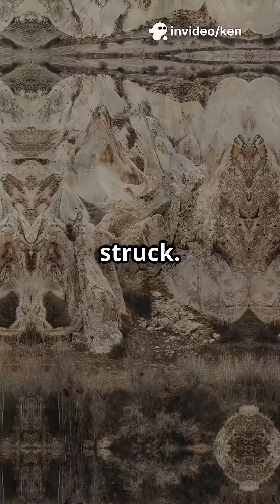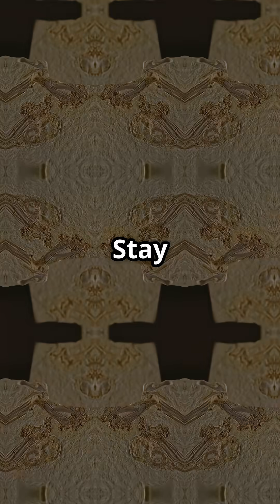Earth's Second Mass Extinction: Devonian Extinction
Late Devonian extinction
2nd mass extinction
Earth's mass extinctions
Devonian period
Extinction event
Paleontology
Ancient Earth
Geological history
Devonian life
Marine extinction
Prehistoric animals
Ancient fish
Trilobites
Amphibian evolution
Tetrapod evolution
Earth history
Science facts
History of life
Climate change ancient
Ocean anoxia
Global cooling
What caused the Late Devonian extinction?
How did tetrapods evolve after Devonian extinction?
Animals that went extinct in Devonian
Devonian period facts
Why did the second mass extinction happen?
Effects of Devonian extinction
Recovery after mass extinction